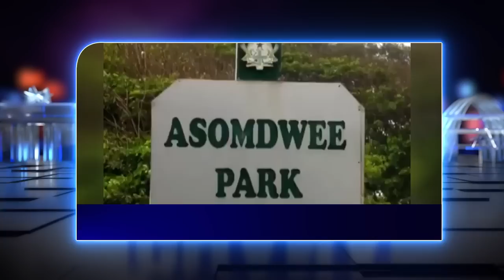Asomdwe Park Brouhaha: Why was the final resting place of Prof. Mills abandoned by the NDC?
We rendered an editorial on the controversy about the celebration of the 10th anniversary of the passing of President Mills, Asked why the destroyer is questioning the builder, but who is the builder?… See video...26mins.

 @Paul Adom-Otchere